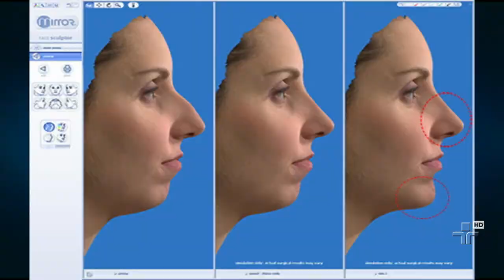Número de cirurgias estéticas faciais aumentou no último ano, diz pesquisa